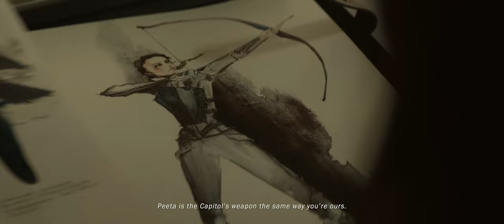The Story of the Hunger Games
A trailer-style video edit showcasing the story of the Hunger Games.

The Hunger Games Tribute 4K

Matthew Witcher, M DeVries, Johannes, ht1318, Shale C, Dario Mameli, Luke Wunderlich, sergio zenere

Chapters:
0:00 - Happy Hunger Games!
2:00 - The Mockingjay
5:00 - Our Lives Were Never Ours

Footage:
'The Hunger Games' (2012), 'The Hunger Games: Catching Fire' (2013), 'The Hunger Games: Mockingjay - Part 1' (2014), 'The Hunger Games: Mockingjay - Part 2' (2015) & 'The Hunger Games: The Ballad of Songbirds and Snakes' (2023)

Tools:
Adobe Premiere Pro 2020, Adobe After Effects CC 2019, Audacity, Cinema 4D R17, Vocalremover.org

You may NOT re-upload my content even if I am credited. This goes for all platforms, not just YouTube. Reaction videos are allowed.

Edited by SWFT, July 2023.